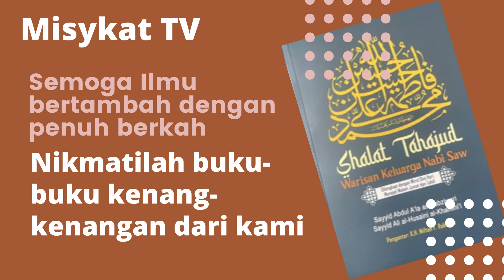Marja Mazhab Ahlulbayt [ Ustadz Dr. Umar Shahab ]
Yang berminat dengan hadiah buku dapat menghubungi kami via WA 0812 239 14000